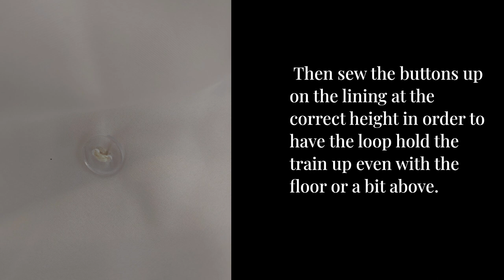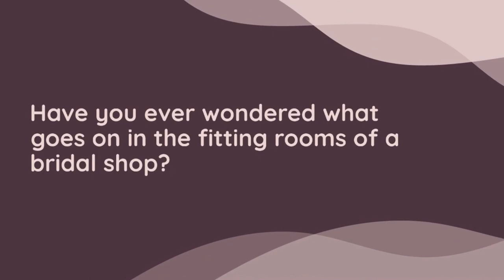How to do a ballroom bustle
Enjoy this short video of how to do a ballroom bustle. Enjoy!

Want to learn more about bridal alterations??
I'm giving away FREE the first chapter of my ebook "The most important dress a woman will ever wear." This first chapter "Why bridal alterations?" explains why bridal alterations is such a wonderful professional sewing career that pays well and is flexible. You can get the FIRST CHAPTER "WHY" FREE BY CLICKING HERE.

If you want to buy the whole ebook, you can BUY THE EBOOK